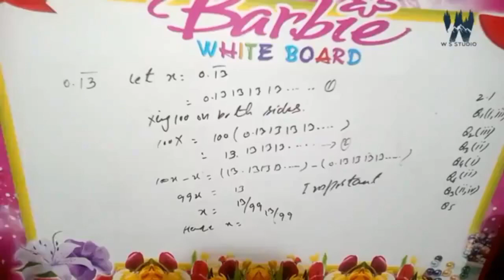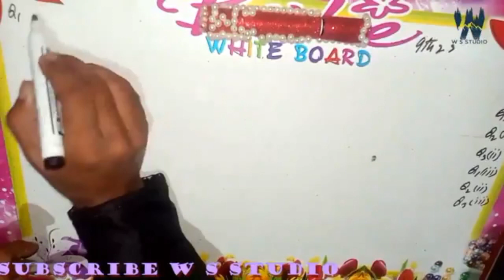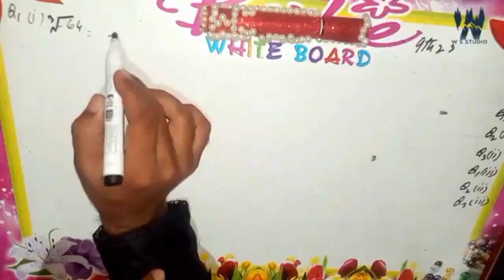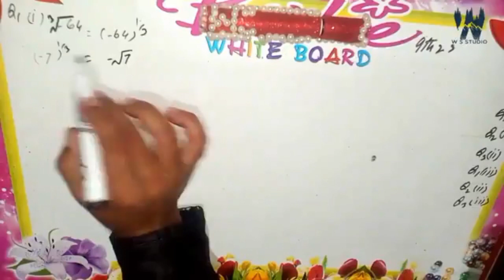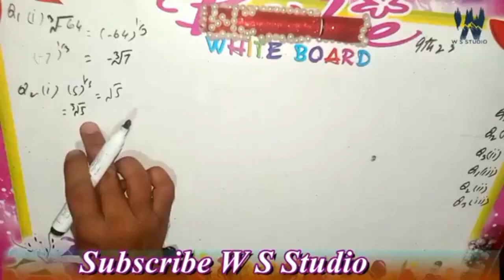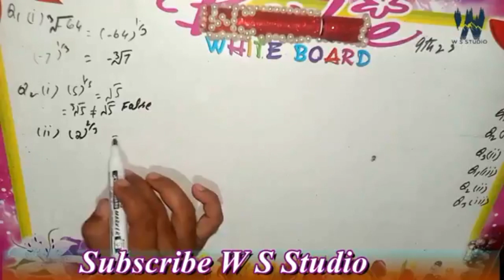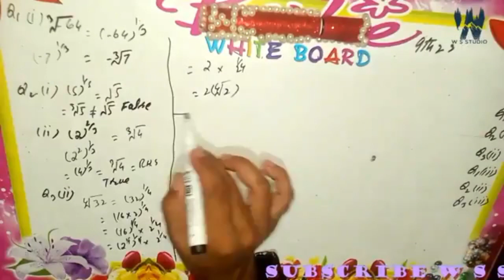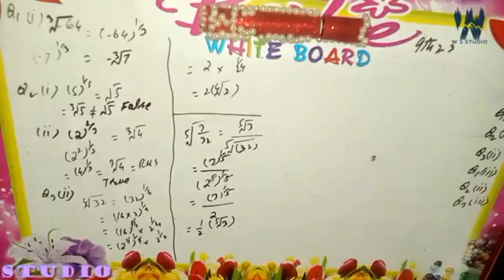Mathematics Class 9 Ch 2 Exercise 2.3